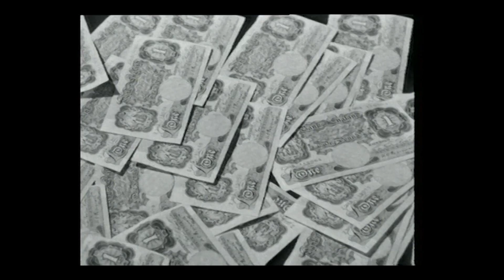You understand English? - 1949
A stark warning to holiday makers not to take more than £5 in notes abroad.
To get an idea of the value of £5 from 1949, I found a few prices:

Ford Anglia (E494E) 8HP saloon was £309
Fairly good semi house £750
In 1949 an 'Ordinary' Agricultural Labourers got an average minimum wage of 4pound 12 shillings 2½ pence

Richard Massingham was born on 31 January 1898. He trained in medicine, and reached the position of Senior Medical Officer at the London Fever Hospital. Passionate about cinema and sophisticated in his tastes, he began making amateur films in his spare time

The 'Balance of Payments' crisis:

This film short is trying to relay the message that only five pounds in notes could be taken abroad in the late 1940s. Although the message offers little or no explanation for the restrictions it is almost certainly to avoid a 'balance of payments' crisis.

Before war broke out in 1939 Britain was saddled with debts totalling £496million, which by 1945 debt had risen to £3.5billion. Britain was in effect, an economic dependant of the United States.

With industry run down or converted to the war effort, and traditional world markets disrupted, Britain was near bankruptcy during the Second World War. In March 1941 the United States offered much needed economic support for the British to continue the fight against the Axis Powers through the Lend-Lease agreement.

Britain 'borrowed' over £5 billion worth of goods through Lend-Lease. But the extent to which the British economy had become dependent upon the American support became clear after the war.

American Lend-Lease abruptly ended within days of the unconditional surrender of Japan on 15 August 1945. The post-war negotiated loan repayments left Britain near to economic collapse less than two years later.

In the summer of 1947 Britain faced a huge balance of payments deficit. More money was flowing out of the country than flowing in. The crisis was exacerbated by a fuel shortage the previous winter that led to a 25 per cent loss of exports. Also the conditions of repayment for the wartime loans imposed by America placed further pressure on the balance of payments and the value of sterling.

The crisis proved to be a major setback for Attlee's administration, denting public confidence and forcing reductions in public spending. It also demonstrated the fragility of post-war economies throughout Europe. The subsequent introduction by the United States of Marshall Aid in 1948 assisted the rebuilding of European nations ravaged by the war with American dollars. Britain was the largest beneficiary.